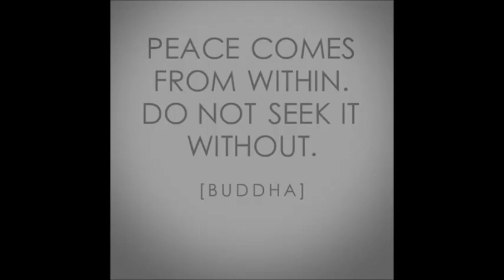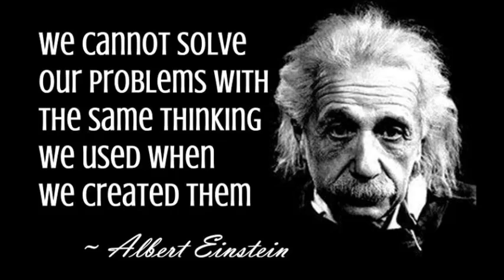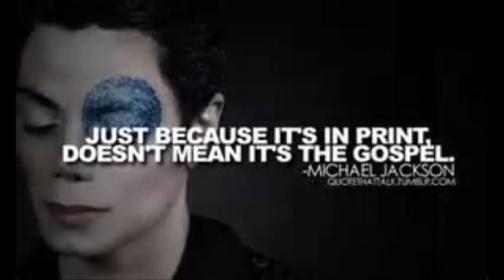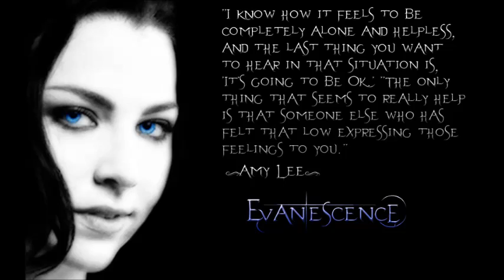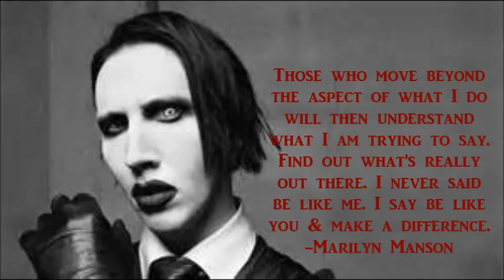Incubus-Dig *w/ quotes by awesome people*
Incubus -Dig and some of my favorite quotes by some of my favorite people.
 Images from google & bing.